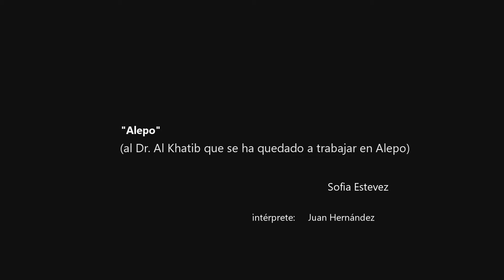"Alepo" - Sofia Estevez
Poema de "Alepo" - Sofia Estevez (República Dominicana)
intérprete: Juan Hernández .
Po-ético.